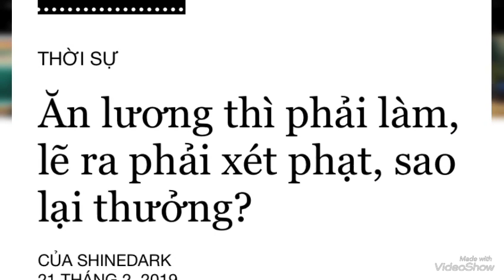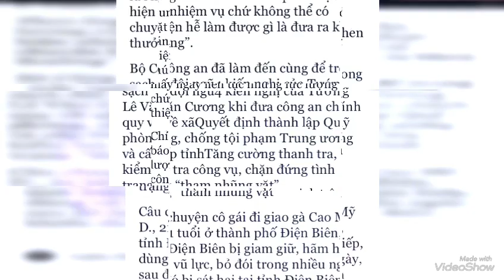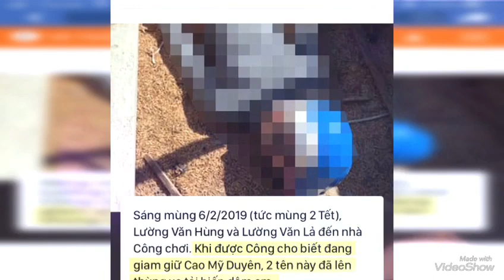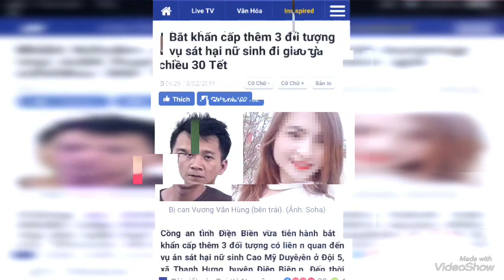Vụ N,ư sinh giao gà ở điện Biên Công An được khen thưởng chưa x,ứng Đ,áng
Khen thưởng công an phá vụ nữ sinh giao gà: Sao lại không thỏa đáng?
Công an tỉnh Điện Biên vừa kết thúc chuyên án mang bí số 219D bằng việc khởi tố, bắt tạm giam 5 người liên quan vụ hiếp dâm, cướp tài sản rồi sát hại nữ sinh Cao Mỹ Duyên .
Tuy nhiên, xung quanh vụ án này, dư luận cho rằng, không thỏa đáng khi các tập thể, cá nhân tham gia điều tra, bắt các nghi phạm đã được khen thưởng "nóng".
Dư luận cho rằng "không thỏa đáng" là bởi xung quanh thông tin và quá trình bắt giữ các đối tượng được Công an tỉnh Điện Biên cung cấp còn nhiều nghi vấn.
Các thành viên ban chuyên án nhận tiền thưởng trên nỗi đau người nhà nạn nhân. Người chết rồi còn khai quật tử thi, lại thêm đau đớn lần nữa...
Liên quan vấn đề này, nghiên cứu sinh, trung tá Đào Trọng Hiếu - chuyên gia tội phạm học, Bộ Công an - cho biết, không đồng tình với những chỉ trích của dân mạng dành cho các thành viên ban chuyên án, bởi tại thời điểm tiếp nhận trình báo mất tích tối 30 Tết, các cấp công an đều tập trung cao độ cho việc bảo vệ trật tự tại các địa điểm công cộng, duy trì trật tự trị an chung cho mọi người. Việc gia đình không liên lạc được với cô gái, chưa nói lên điều gì, vì có thể bị tai nạn hoặc sự cố nào đó.
Theo chuyên gia tội phạm học, ngay sau khi phát hiện tử thi, xác định có dấu hiệu tội phạm, lực lượng điều tra hình sự, công an các huyện, xã đã được huy động vào cuộc, tổ chức rà soát hơn 1.000 người để tìm ra đối tượng Vương Văn Hùng.
"Đó là một nỗ lực tuyệt vời của các thành viên ban chuyên án, để có câu trả lời trước nhân dân về vụ án, để hương hồn nạn nhân được thanh thản, gia đình vơi bớt nỗi đau", trung tá Hiếu nói và cho biết thêm, trong thời gian phá án, hầu hết các điều tra viên không được ngủ, không được về tạt qua nhà ăn bữa cơm đoàn tụ, hi sinh những riêng tư vì nhiệm vụ chung.
"Rất xứng đáng khi họ được biểu dương, khen ngợi về trách nhiệm công vụ. Những ai nhân danh đạo đức lên tiếng chê bai họ, liệu bản thân có thể bỏ Tết vì việc của người khác không?", chuyên gia nói.
Theo ông Hiếu, việc khen thưởng là lời động viên, khích lệ lực lượng phá án, biểu dương sự hi sinh quên mình của họ vì nhiệm vụ, không phải chuyện ăn mừng trước nỗi đau của gia đình nạn nhân.
"Vụ án này, xét về mặt phương pháp tổ chức điều tra, thực sự bài bản, sắc nét, có giá trị tham khảo cao về lý luận và thực tiễn", ông Hiếu cho hay.